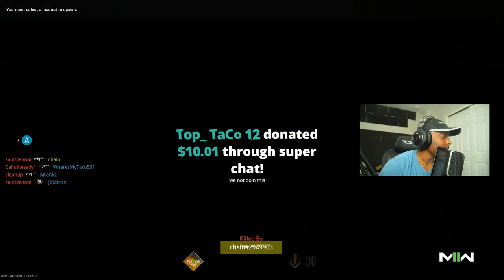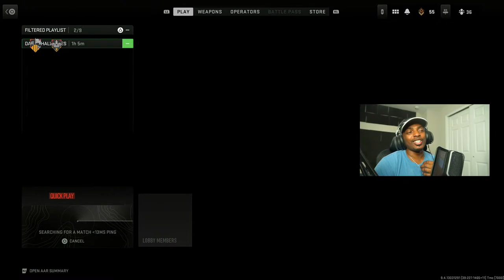#1 Modern Warfare 2 Player UNLOCKING ORION CAMO! (MW2 Multiplayer Gameplay)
LIVE Modern Warfare 2 UNLOCKING ORION CAMO! #1 Modern Warfare 2 Player (MW2 Multiplayer Gameplay)